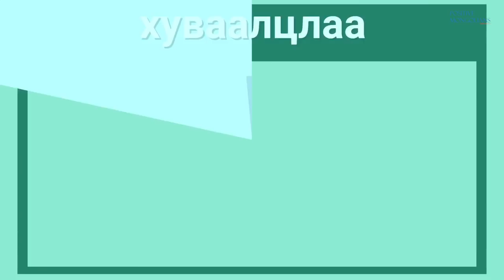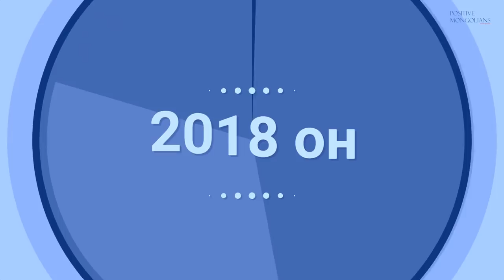Швейцарь сургалтын системээс 18 настай Н.Нарандаваа /Онлайн Зөвлөмж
18 настай Н.Нарандаваа Швейцарийн сургалтын системийн тухай хуваалцлаа. Монголын боловролд анхаарал тавьдаг хүн бүр үзээрэй.

Позитив Монголианс онлайн тѳслийн санаачлагч
Э.Дѳлгѳѳн

Лхагва гараг бүр Онлайн Зөвлөмж